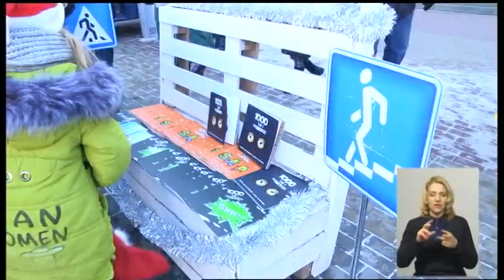08.01.2020. Новини. 19:00